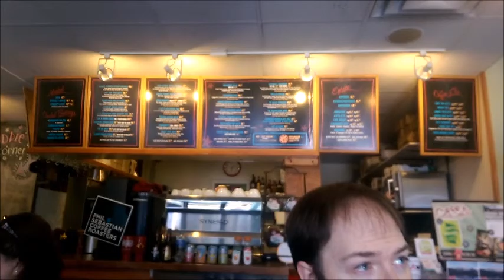P15D298 - Thoughts From Places - Jasper